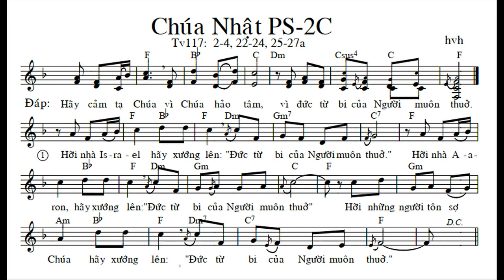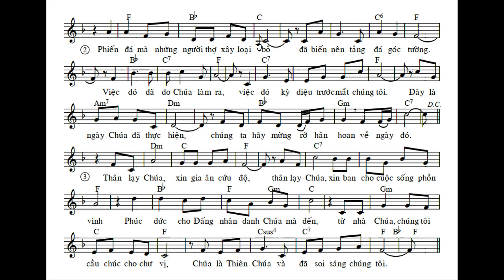THÁNH VỊNH ĐÁP CA CHÚA NHẬT II PS_2019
Lĩnh xướng: Jos. Đức Tân

Tv 117, 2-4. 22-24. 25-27a

Đáp: Hãy cảm tạ Chúa, vì Chúa hảo tâm, vì đức từ bi của Người muôn thuở (c. 1).

Xướng: 1) Hỡi nhà Israel, hãy xướng lên: "Đức từ bi của Người muôn thuở". Hỡi nhà Aaron, hãy xướng lên: "Đức từ bi của Người muôn thuở". Hỡi những người tôn sợ Chúa, hãy xướng lên: "Đức từ bi của Người muôn thuở".

2) Phiến đá mà những người thợ xây loại bỏ, đã biến nên tảng đá góc tường. Việc đó đã do Chúa làm ra, việc đó kỳ diệu trước mắt chúng ta. Đây là ngày Chúa đã thực hiện, nên chúng ta hãy mừng rỡ hân hoan về ngày đó.

3) Thân lạy Chúa, xin gia ơn cứu độ; thân lạy Chúa, xin ban cho đời sống phồn vinh. Phúc đức cho Đấng nhân danh Chúa mà đến; từ nhà Chúa, chúng tôi cầu phúc cho chư vị. Chúa là Thiên Chúa và đã soi sáng chúng tôi.